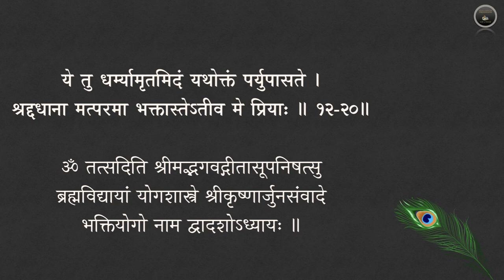श्रीमद्भगवद्गीता - अध्यायः १२ (Srimad bhagavad gita - ch 12 chanting)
Chapter 12

॥ अथ द्वादशोऽध्यायः ॥
(भक्तियोगः)

अर्जुन उवाच
एवं सततयुक्ता ये भक्तास्त्वां पर्युपासते ।
ये चाप्यक्षरमव्यक्तं तेषां के योगवित्तमाः ॥ १२-१॥

श्रीभगवानुवाच
मय्यावेश्य मनो ये मां नित्ययुक्ता उपासते ।
श्रद्धया परयोपेताः ते मे युक्ततमा मताः ॥ १२-२॥
ये त्वक्षरमनिर्देश्यमव्यक्तं पर्युपासते ।
सर्वत्रगमचिन्त्यञ्च कूटस्थमचलन्ध्रुवम् ॥ १२-३॥
सन्नियम्येन्द्रियग्रामं सर्वत्र समबुद्धयः ।
ते प्राप्नुवन्ति मामेव सर्वभूतहिते रताः ॥ १२-४॥
क्लेशोऽधिकतरस्तेषामव्यक्तासक्तचेतसाम् ।
अव्यक्ता हि गतिर्दुःखं देहवद्भिरवाप्यते ॥ १२-५॥
ये तु सर्वाणि कर्माणि मयि संन्यस्य मत्पराः ।
अनन्येनैव योगेन मां ध्यायन्त उपासते ॥ १२-६॥
तेषामहं समुद्धर्ता मृत्युसंसारसागरात् ।
भवामि नचिरात्पार्थ मय्यावेशितचेतसाम् ॥ १२-७॥
मय्येव मन आधत्स्व मयि बुद्धिं निवेशय ।
निवसिष्यसि मय्येव अत ऊर्ध्वं न संशयः ॥ १२-८॥
अथ चित्तं समाधातुं न शक्नोषि मयि स्थिरम् ।
अभ्यासयोगेन ततो मामिच्छाप्तुं धनञ्जय ॥ १२-९॥
अभ्यासेऽप्यसमर्थोऽसि मत्कर्मपरमो भव ।
मदर्थमपि कर्माणि कुर्वन्सिद्धिमवाप्स्यसि ॥ १२-१०॥
अथैतदप्यशक्तोऽसि कर्तुं मद्योगमाश्रितः ।
सर्वकर्मफलत्यागं ततः कुरु यतात्मवान् ॥ १२-११॥
श्रेयो हि ज्ञानमभ्यासाज्ज्ञानाद्ध्यानं विशिष्यते ।
ध्यानात्कर्मफलत्यागस्त्यागाच्छान्तिरनन्तरम् ॥ १२-१२॥
अद्वेष्टा सर्वभूतानां मैत्रः करुण एव च ।
निर्ममो निरहङ्कारः समदुःखसुखः क्षमी ॥ १२-१३॥
सन्तुष्टः सततं योगी यतात्मा दृढनिश्चयः ।
मय्यर्पितमनोबुद्धिर्यो मद्भक्तः स मे प्रियः ॥ १२-१४॥
यस्मान्नोद्विजते लोको लोकान्नोद्विजते च यः ।
हर्षामर्षभयोद्वेगैर्मुक्तो यः स च मे प्रियः ॥ १२-१५॥
अनपेक्षः शुचिर्दक्ष उदासीनो गतव्यथः ।
सर्वारम्भपरित्यागी यो मद्भक्तः स मे प्रियः ॥ १२-१६॥
यो न हृष्यति न द्वेष्टि न शोचति न काङ्क्षति ।
शुभाशुभपरित्यागी भक्तिमान्यः स मे प्रियः ॥ १२-१७॥
समः शत्रौ च मित्रे च तथा मानापमानयोः ।
शीतोष्णसुखदुःखेषु समः सङ्गविवर्जितः ॥ १२-१८॥
तुल्यनिन्दास्तुतिर्मौनी सन्तुष्टो येन केनचित् ।
अनिकेतः स्थिरमतिर्भक्तिमान्मे प्रियो नरः ॥ १२-१९॥
ये तु धर्म्यामृतमिदं यथोक्तं पर्युपासते ।
श्रद्दधाना मत्परमा भक्तास्तेऽतीव मे प्रियाः ॥ १२-२०॥
ॐ तत्सदिति श्रीमद्भगवद्गीतासूपनिषत्सु
ब्रह्मविद्यायां योगशास्त्रे श्रीकृष्णार्जुनसंवादे
भक्तियोगो नाम द्वादशोऽध्यायः ॥ १२॥